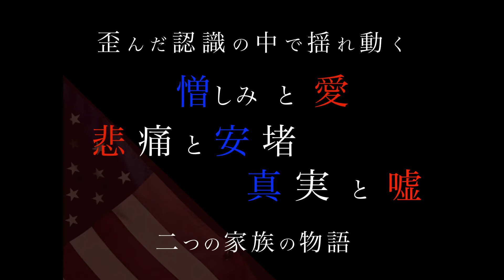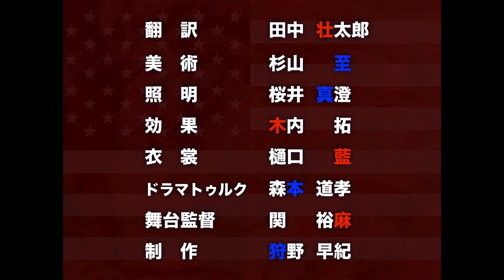劇団俳優座No.342「心の嘘」PV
劇団俳優座No.342「心の嘘」

アメリカの劇作家にして映画スター、サム・シェパードの作品を眞鍋卓嗣が演出。

出演は、松本潤子、加藤佳男、斉藤深雪、安藤みどり、志村史人、千賀功嗣、野々山貴之、飯見沙織

妻への暴力により隔てられた２組の家族の物語。

どうぞご期待ください！

９月４日(金)～２０日(日)
＠劇団俳優座５Ｆ稽古場